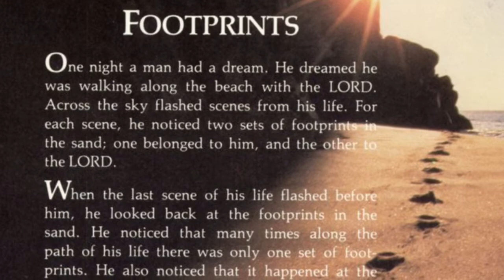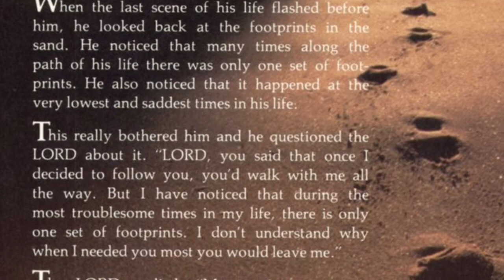Brandi (Cole) Ensign